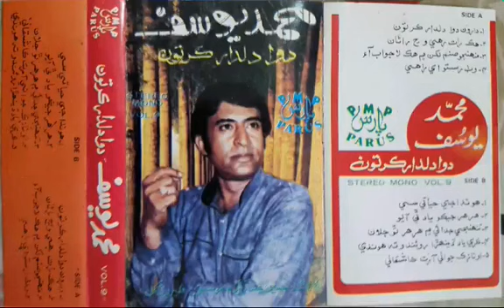Mohammad Yousuf | Nazuk jawani rut ashqani | Parus volume 09 | Niaz M pitafi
پارس پراڊڪشن واليم 09 Ustadmuhammadyousuf
محمد يوسف
ترتيب: ھادي علي